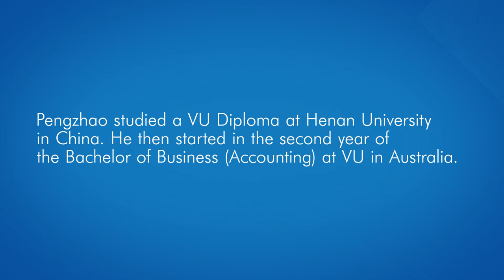Pengzhao Liu from Henan University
Victoria University (VU) pioneered transnational education partnerships in Asia, first delivering VU qualifications in Asia more than 20 years ago.
Hear from Pengzhao Liu about his studies and transferring from Henan University.